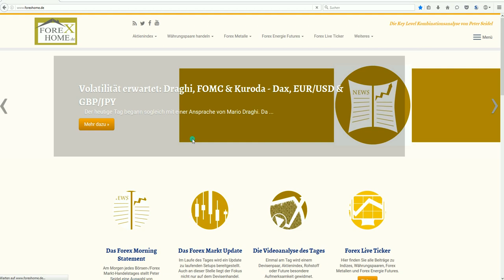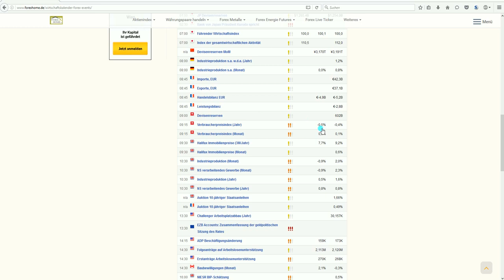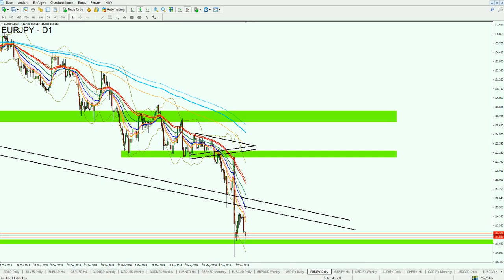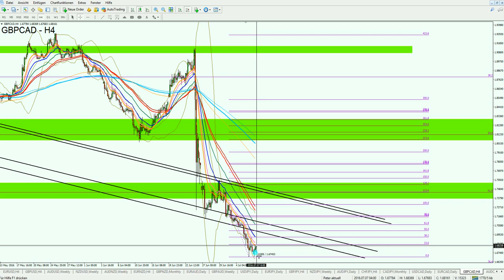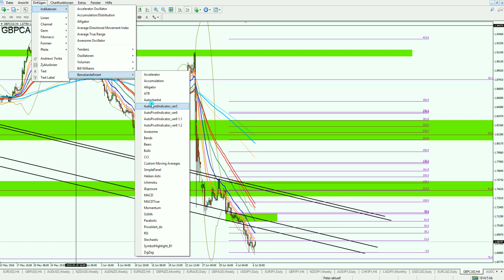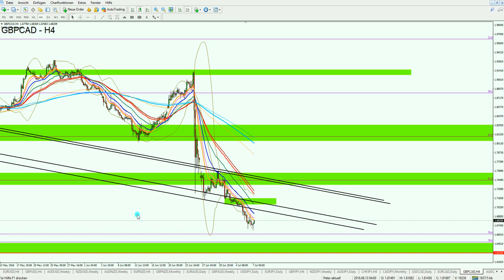Wunschanalyse GBP/CAD - Akute Chance auf Trendfolge 07.07.2016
GBP/CAD Analyse.

1. Unverbindliche Anfrage
2. Fragebogen ausfüllen
3. Persönliches Angebot erhalten

Aktuelle Chartanalysen,
Forex Analysen kostenlos,
Chartanalyse Forex,
Forex Daytrading,
Daytrading,
Daytrading lernen,
Forex Charts,
Handelsstrategien,
Forex Strategien,
Traden lernen,
Forex Handel lernen,
Trading Coach,
Forex Ausbildung,
Trading System,
Devisenhandel Forex,
Forex Handelssignale,
Forex Handel,
Forex Markt,
Forex Trading,
Forex News,
Forex Videoanalysen,
Trading Video,
Video Chartanalyse,
Charttechnische Analyse,
Technische Chartanalyse lernen,
Charttechnik,
Markttechnik,
Fundamentale Chartanalyse,
Chartanalysen Währungspaare,
Chartanalysen Rohstoffe,
Chartanalysen Indizes,
Markteinschätzung,
Börsensignale,
Forex Broker,
Kursentwicklung,
Trade Erklärung